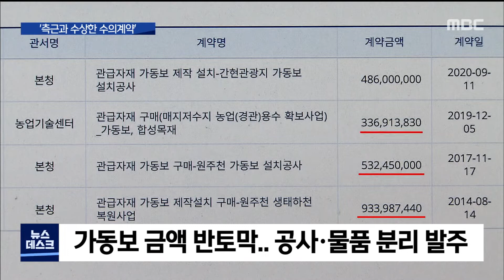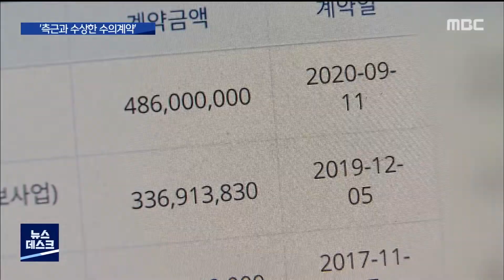2020. 11. 3 [원주MBC] 기준.절차 없는 수의계약 '측근만 가능?'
■ 원주시가 시장 측근으로 알려진 인물에게
각종 수의계약을 몰아줬다는 보도 해드렸는데요.

계약 과정에 석연치 않은 구석도 있습니다.

가동보 설치 공사 계약이 부서별로 제각각이고,
수억 원의 특허 물품을 수의계약하기에 앞서
필요한 기술심의 절차도 무시됐습니다.